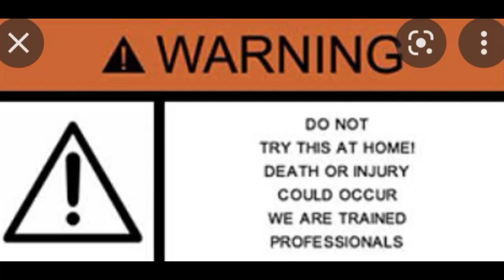বন্যায় ভেষে আসা অসহায় অজগর । তিস্তানদীর চরের সাত কি. মি. পথ পেড়িয়ে